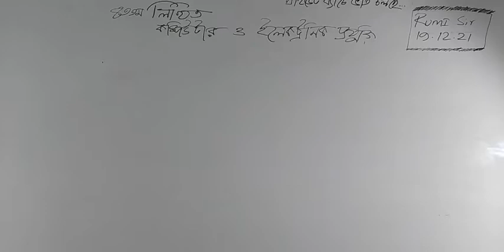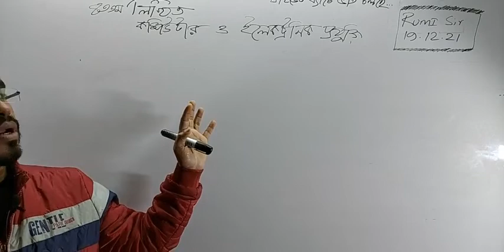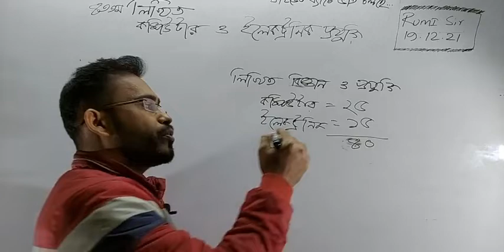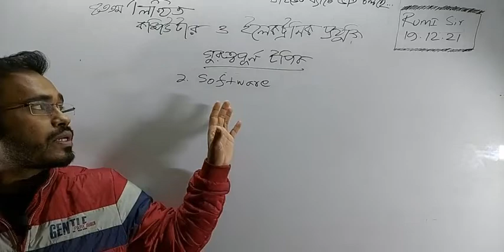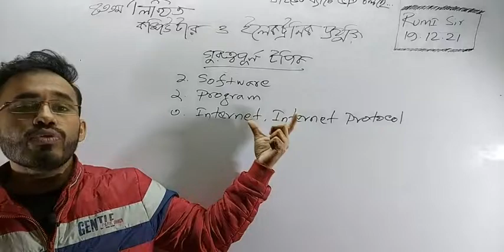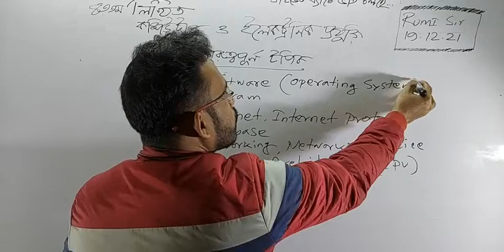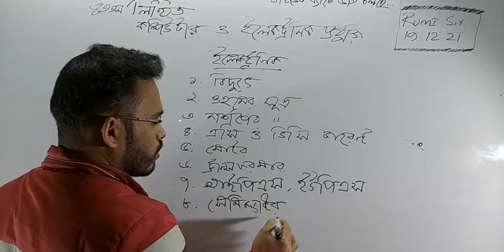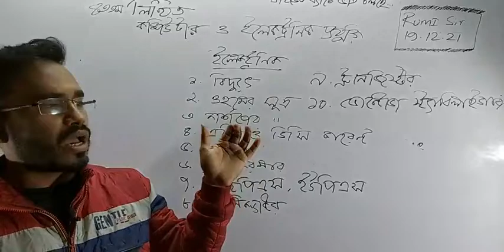লিখিত কম্পিউটার এবং ইলেকট্রনিক প্রযুক্তির গাইডলাইন